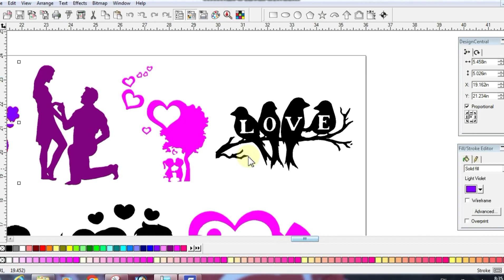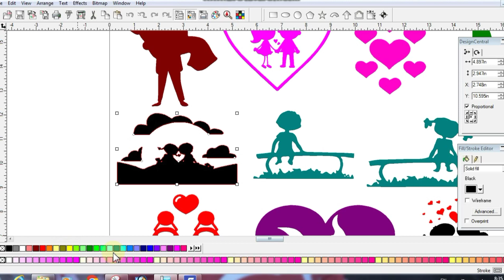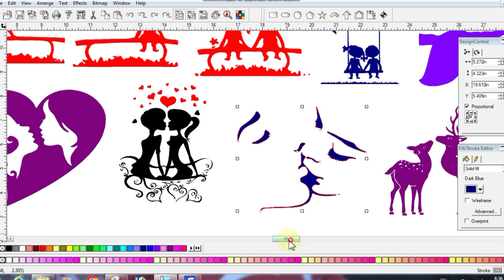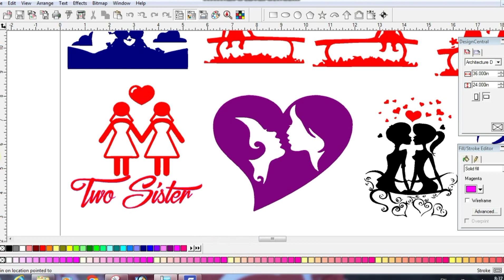couple radium sticker free download .couple sticker.flexi file design free download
couple radium sticker part 3 .couple sticker.couple.sticker free download.couple logo.

तुम्ही तुमचे प्रेम व्यक्त करण्याचा गोड मार्ग शोधत असाल तर, रेडियम स्टिकर्सपेक्षा पुढे पाहू नका! हे स्टिकर्स अशा जोडप्यांसाठी योग्य आहेत ज्यांना त्यांचे प्रेम एका खास पद्धतीने दाखवायचे आहे.

कपल रेडियम स्टिकर मालिकेच्या या भाग 3 मध्ये, आम्ही स्टिकर्सच्या विविध आवृत्त्यांवर एक नजर टाकणार आहोत. कपल लोगो स्टिकरपासून कपल स्टिकर मोफत डाउनलोडपर्यंत, या मालिकेत प्रत्येकासाठी काहीतरी आहे! मित्रानो हां कपल स्टीकर चा ३  रा वीडियो आहे. १ ला और दूसरा  वीडियो माझ्या चैनल वर अपलोड केलेला आहे तुम्ही पाहु शकता।

My Mobile Z6 Lite 5G by vivo (Stellar Green, 4GB RAM, 64GB Storage)